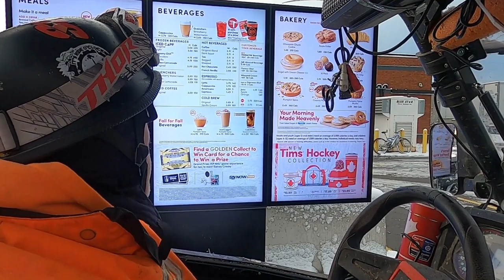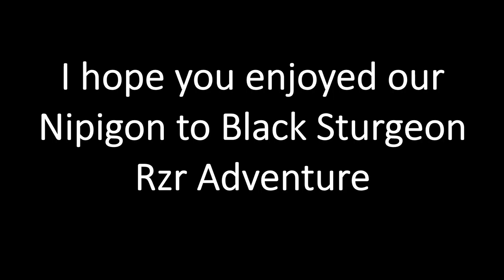Polaris Rzr Ride from Nipigon to the Black Sturgeon River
We took a little venture out to the Black Sturgeon River to do a couple water crossings. It was the first snow fall of the season and conditions were wet and wild.